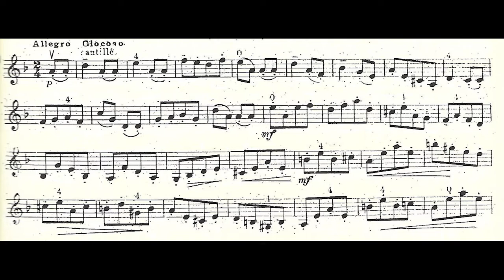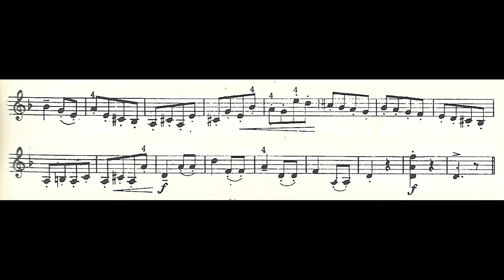N.Laoureux - Étude 15 (30 Progressive Studies)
N.Laoureux
Étude 15
30 Progressive Studies

violin: Alexandros Iakovou